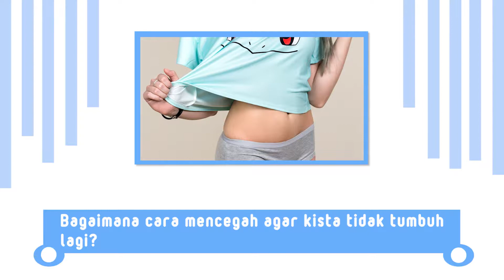APA ITU KISTA? - Dr. Dinda Derdameisya, Sp.OG.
Hati-hati Gengs! Kista juga bisa diderita oleh wanita muda akibat pengaruh hormon. Jadi, perhatikan asupan gizi dan nutrisi harianmu ya!

Kamu juga bisa selalu update tentang informasi kesehatan, percintaan, bahkan fakta menarik lainnya dengan

Stay healthy!